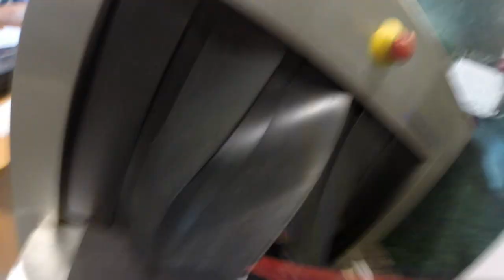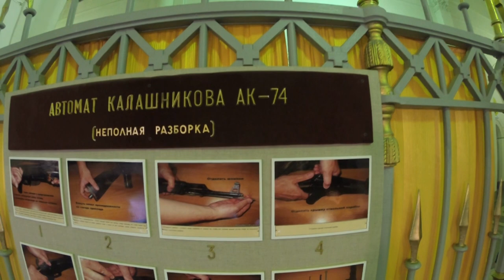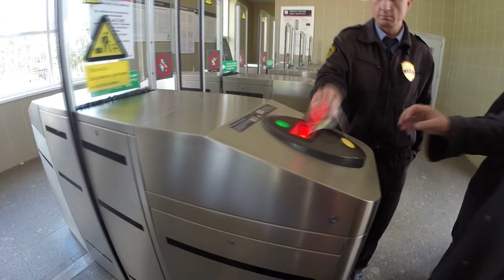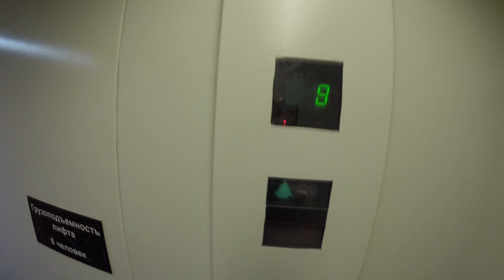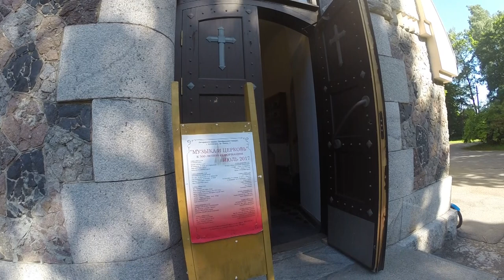Pietari Terijoki 2017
Kuvaus vuoden 2017 kesämatkasta Pietariin ja Terijoella